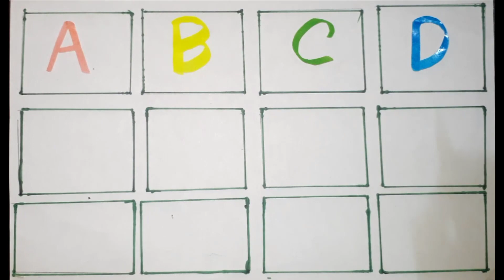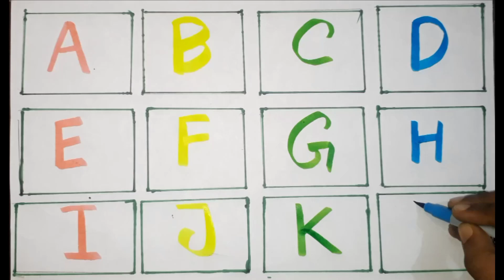abcd, a for apple b for ball, abc song, abcd rhymes, colours, alphabet, abc learning for toddlers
In this video,Write A for Apple B for Ball C for Cat - Abc learning for toddlers by Learn with Labiba*
abc song nursery rhymes,a for apple b for ball,a b c d e f g h i j k l m n o p,abc song phonics,abc for kids

ABC letters for Kids | English Alphabet for Preschool & Kindergarten

Learn alphabet letters easily with this fun and instructional video from learn with labiba.  The alphabet is the foundation for learning to read. Young learners at preschool and kindergarten learn to identify letters and the letter sounds. With this knowledge students understand that letters together with their sounds form words and students are on their way to learning to read. Mastering the English alphabet for kids is a huge task. Identifying all 26 letters and their sounds is simple with fun visuals!

The video opens with an introduction to the letter and the letter sound. The student sees the capital letter clearly and then the letter is drawn. The voiceover instructs the viewer on the name of the letter and then what sound the letter makes.  The voiceover instructs the students to say the letter sounds themselves.  If the letter is a vowel, then the student hears both the long sound and short sound and the video asks the student to repeat the sounds.

The video then moves on to give the student three examples of words that have the featured letter in the initial position. The student hears the initial sound enunciated clearly and the video encourages the student to say the word and sound together. The word examples are familiar words that students can remember easily when associating the letter and it’s sound to each word.
Learning the English alphabet for kids is sometimes a challenging task. Making reading instruction fun ensures that young students stay engaged and are not overwhelmed when trying to learn alphabet letters and sounds.  Videos provide another option to enhance or enrich the teaching and learning experience.  With this video, the student learns the name of the letter, the letter’s sound and three familiar words with that begin with the letter.  After viewing, students are on their way to reading success!

Related hastag :abcd abcphonics Abcdforkids abcdforbabies nurseryrhymes learnabcalphabet abcsongforchildren a-for-apple-b-for-ball#aforapple